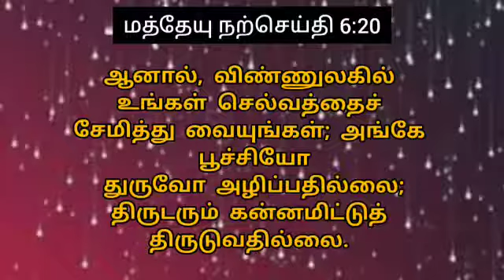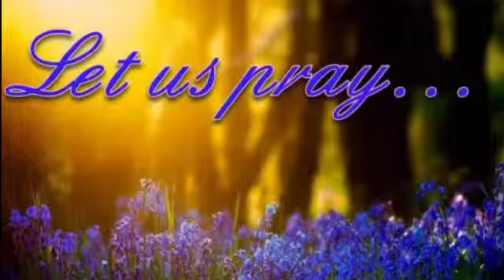03-08-2021 | காலை பனித்துளி | Morning dew | Ols prayer team